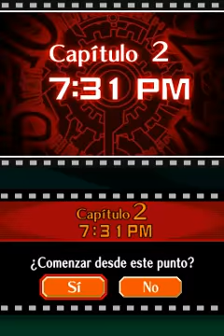Ghost Trick Capitulo 2 - parte 1 ~ Guia en Español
Continuamos con el segundo capitulo de esta guia [3ra y 4ta parte] ahora nos encontramos con nuevos personajes y otra muerte.

Capitulo 2

Hombres azules malvados, sicarios, la pequeña señorita Kamila y el perro Missile :D